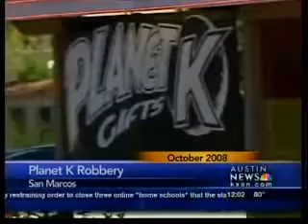Robbery as a teen gets man sentenced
Man convicted by a Williamson County Judge is sentenced to 40 years in prison.